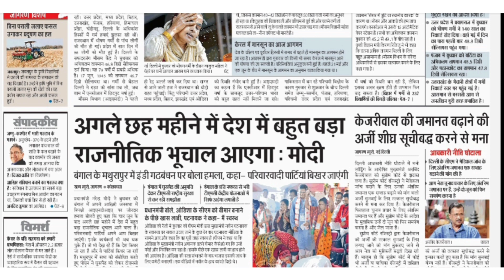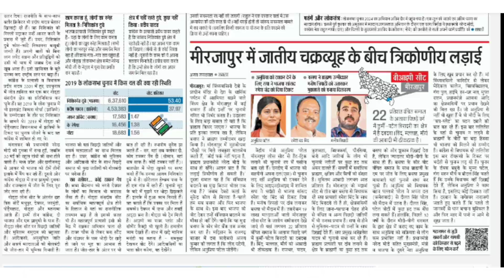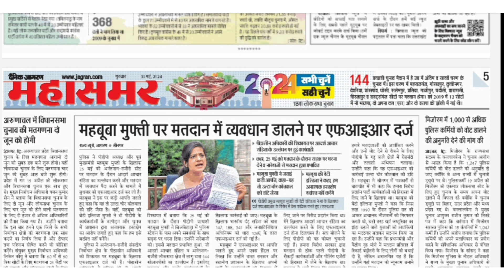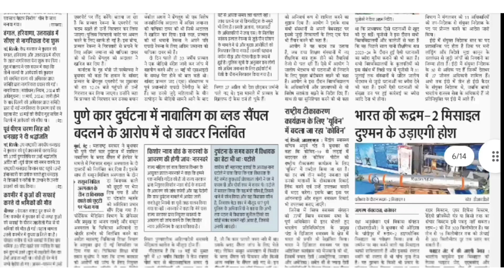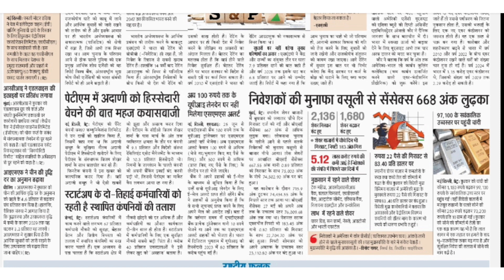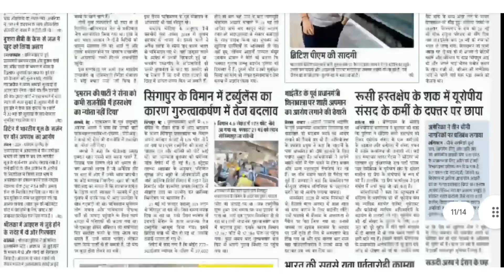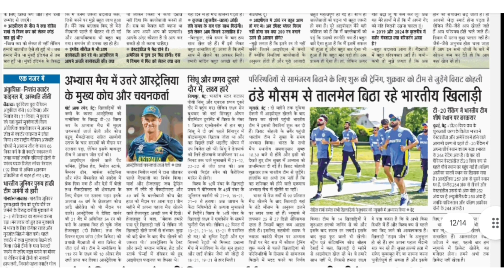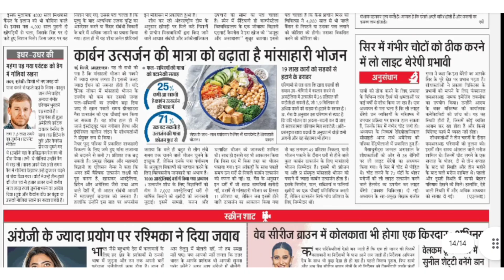30 May 2024 | दैनिक जागरण (Dainik Jagran) | न्यूज़ पेपर (News Paper) | ई पेपर (E Paper)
30 May 2024 | दैनिक जागरण (Dainik Jagran) | न्यूज़ पेपर (News Paper) | ई पेपर (E Paper) | upsc @SureshDigitalSeva

राष्ट्रीय संस्करण (National Edition) | दैनिक जागरण (Dainik Jagran) | न्यूज़ पेपर (News Paper) | ई पेपर (e paper) | हैडलाइन (Headlines) | सुरेश ठाकुर (Suresh Thakur) के द्वारा

1. न्यूज़ पेपर के मुख्य पेज
2. राष्ट्रीय राजधानी
3. राज-निति
4. राजनीती
5. राष्ट्रीय फलक
6. विचार
7. विमर्श
8. बिजनेस
9. अंतरराष्ट्रीय
10. खेल
11. आजकल
dainik jagran,
दैनिक जागरण,
जागरण पेपर,
जागरण न्यूज़,
हिंदी समाचार,

security breach,
terrorist attack,
security measures,